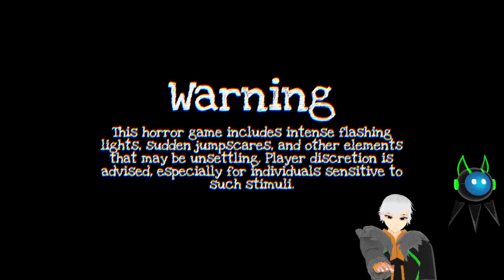The Hiccup Episode | Smiley Dusty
I'm still hiccupping as I write this wanted to let you know
wanna see me live? go check me out over on twitch